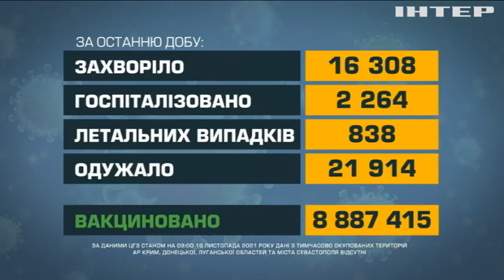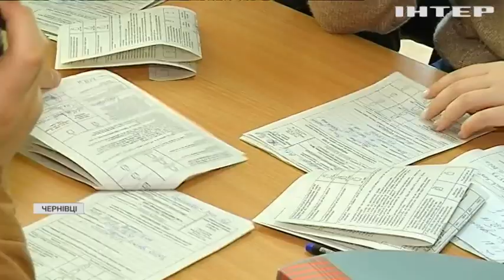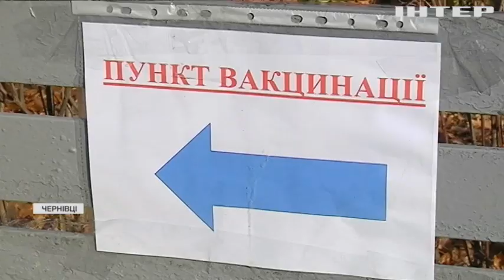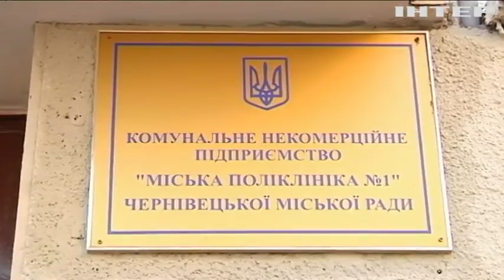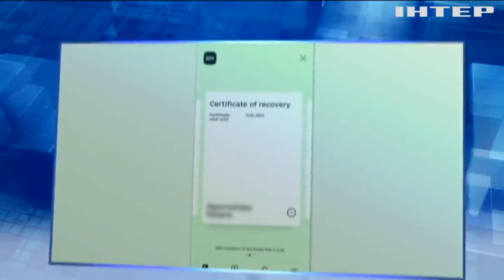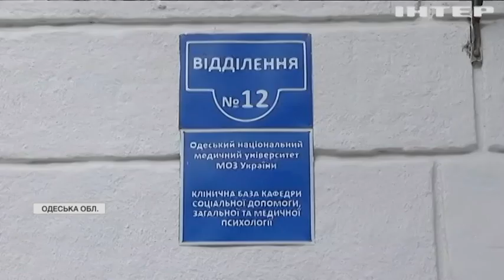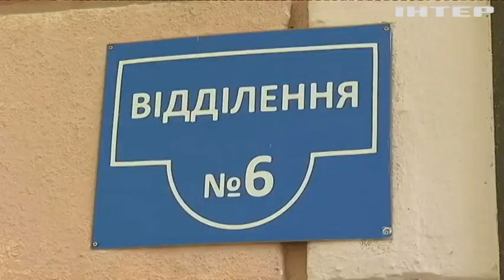Новости 09:00, выпуск за 16 ноября 2021 года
Дивіться у випуску: Євросоюз ухвалює нові санкції проти Білорусі. З початку пандемії вакцинувалися понад 21 мільйон українців. Одеський обласний центр психічного здоров'я – переповнений, гроші держава не виділяє.